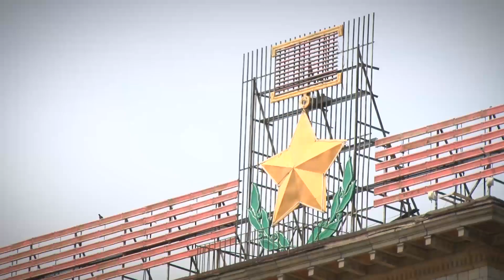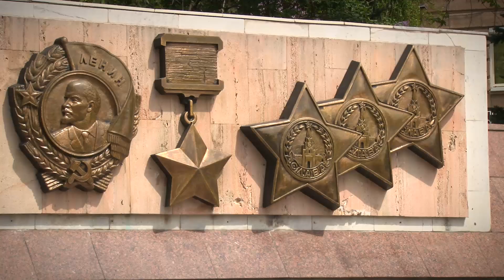В Волгограде встречают День Победы семьями, с цветами и улыбками